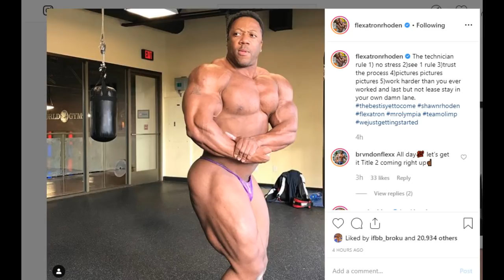SHAWN RHODEN MUCH IMPROVED!!! Most recent physique update(06.20.2019)